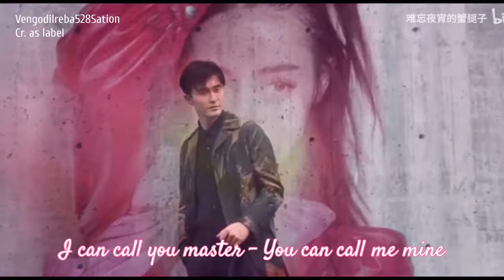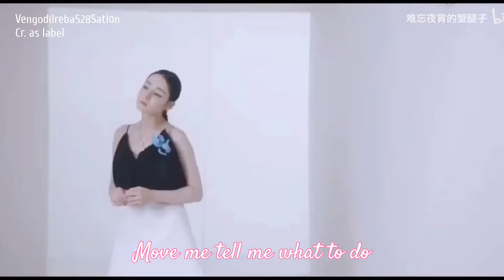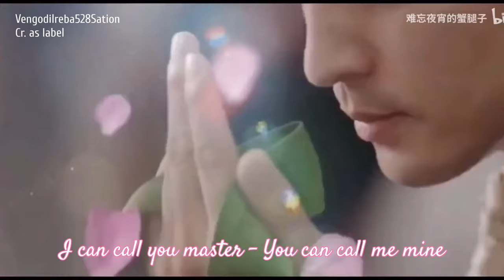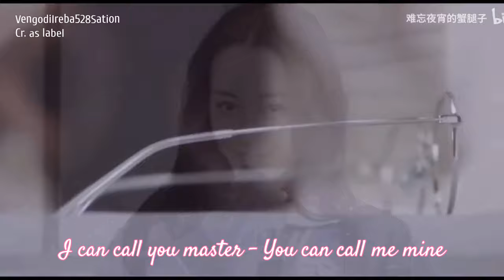[高伟光x迪丽热巴][光热CP] I Wrap Me in Plastic [Lyric] - Chromance (Cao Vỹ Quang x Địch Lệ Nhiệt Ba)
[FMV] [Vid cắt hỗn hợp]

[FMV] [Mixed shear vid]

歌曲   :   Wrap Me in Plastic - Chromance
演唱   ：Chromance

Lyric:

Let me be your fantasy - play with me
Just give me some time - I will be ready

Please just show me what you like - don't be shy

Nguồn: 难忘夜宵的蟹腿子
Chỉnh sửa: Vengodilreba528Station
Cre: 难忘夜宵的蟹腿子
Made by Vengodilreba528Station